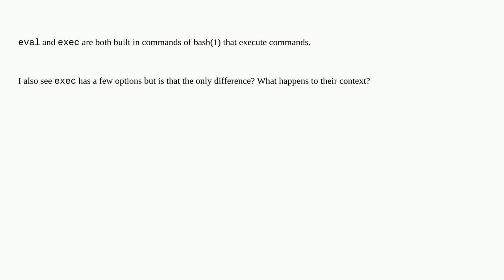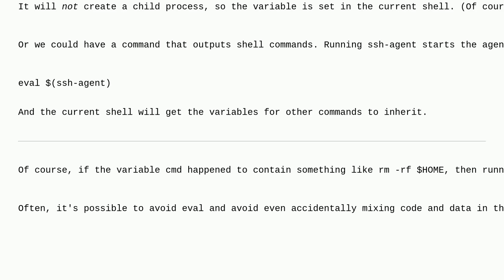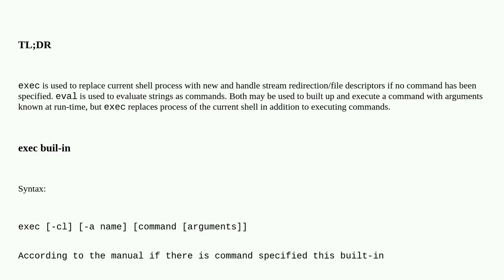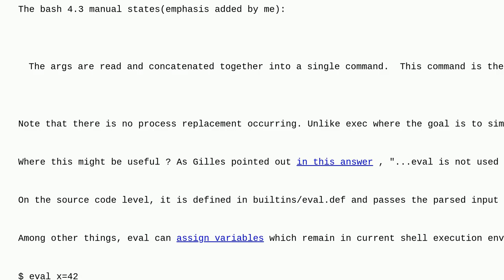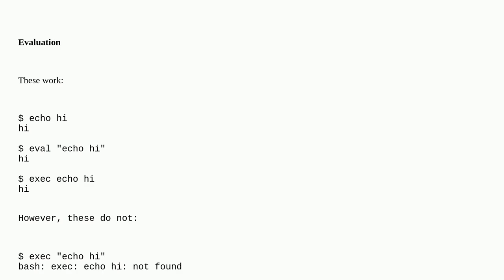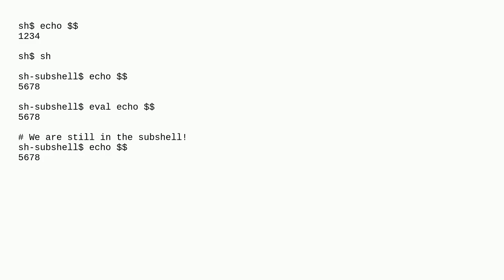Unix: What's the difference between eval and exec?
What's the difference between eval and exec?

A special thanks goes out to the community

  shell-builtin bash shell